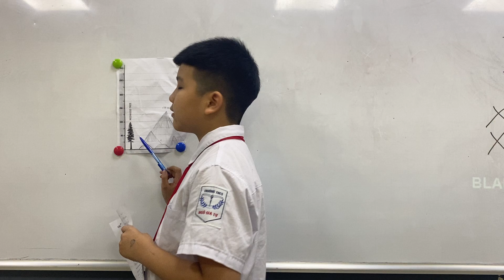CEC Timescity_TC-E5.1L-2303_School Trip 1_Hoang minh